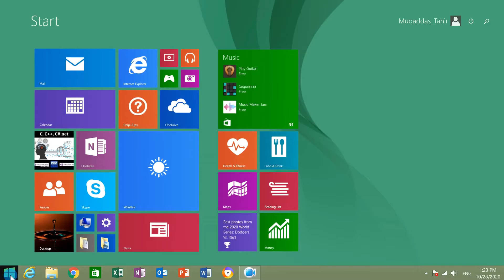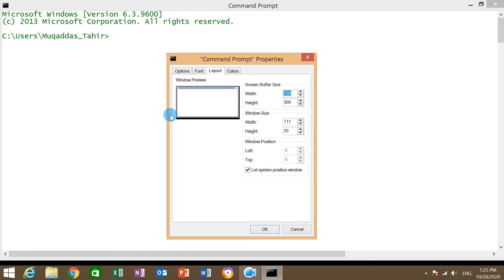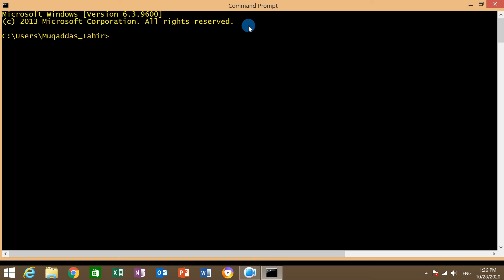How to set the Layout of DOS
In this video you will learn that how to set layout of your command line interface (DOS).